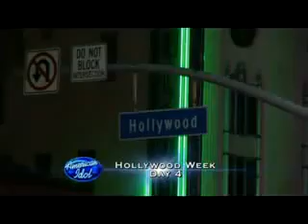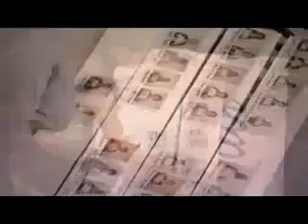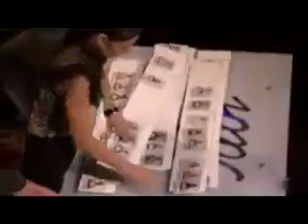American idol, season 8, episode 10